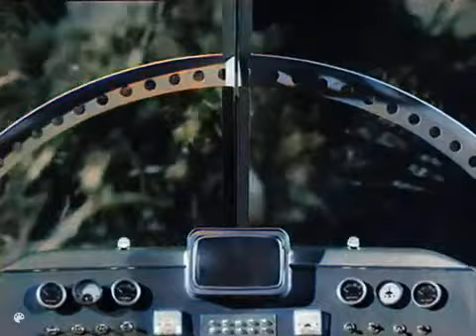fireball xl5 s01e14 THE TRIADS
XL5 goes to a planet where the people are trying to get  to space themselves  but there's more to this